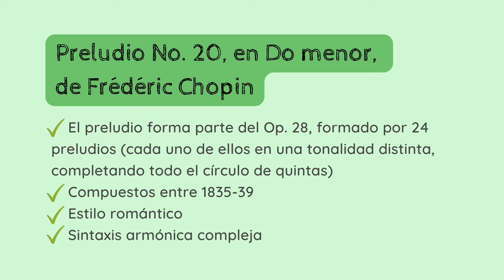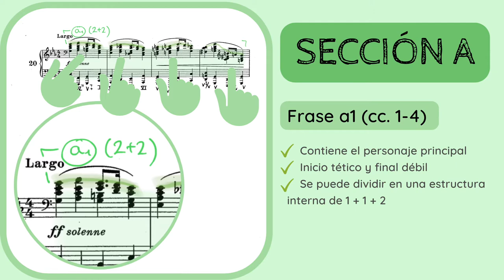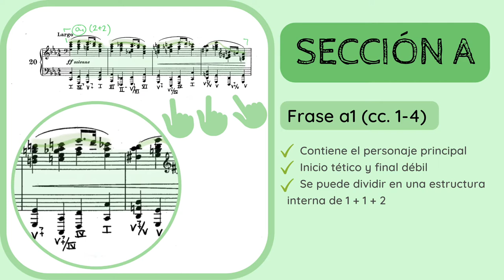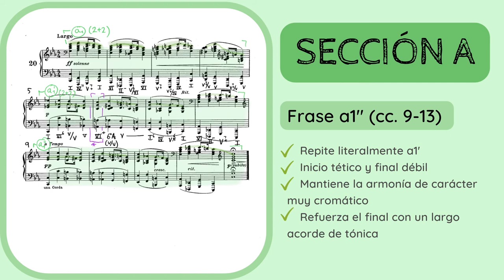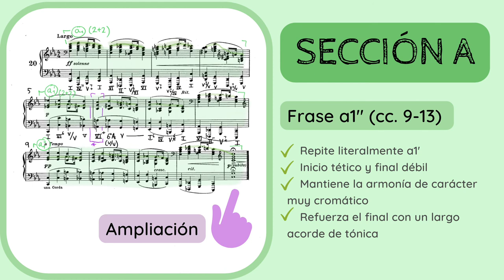🔍ANALISIS MUSICAL - Preludio No. 20 en Do menor de Chopin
✅😮ANALIZA y DESCUBRE los detalles del 𝘗𝘳𝘦𝘭𝘶𝘥𝘪𝘰 𝘕𝘰. 20, 𝘖𝘱. 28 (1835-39) de Frédéric Chopin (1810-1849).
1️⃣ 0:00 Introducción y contextualización
2️⃣ 1:10 Estilo compositivo y sistema de análisis
3️⃣ 1:25 Análisis
4️⃣ 7:11 Esquema formal

No dejes de escuchar de Chopin:
🔊🔊 𝘗𝘰𝘭𝘰𝘯𝘦𝘴𝘢 "𝘏𝘦𝘳𝘰𝘪𝘤𝘢", 𝘖𝘱. 53 (1842)

Si quieres apoyar mi proyecto y labor divulgativa